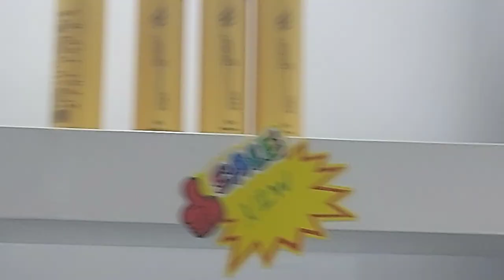Twende harusini tanzanian youtuber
Hellow dears! Twende harusini kwa Mr n Mrs Kombo iliyofanyika katika ukumbi uliopo ndani ya CITY MALL floor ya 4, jijini Dar es salaam.

usiache kusubscribe, like, n share. na kubaki katika Chanel hii kila ninaposhare video mpya hapa.